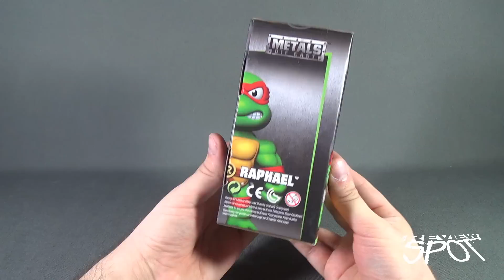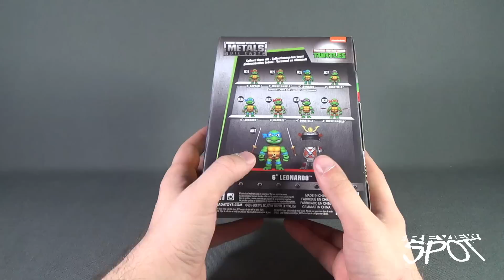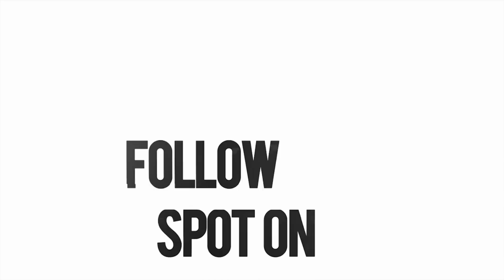Collectible Spot - Jada Toys Teenage Mutant Ninja Turtles Raphael